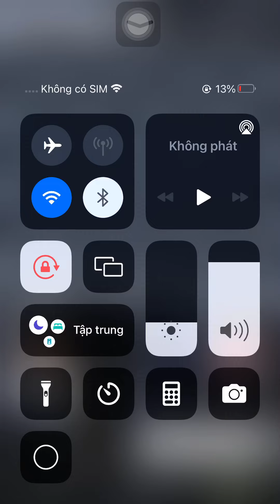Lost all elo cause of brother but still playing like a IM